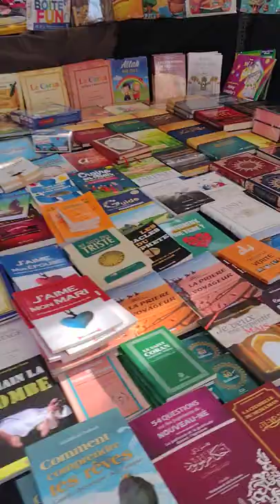Vin gade mache an FRANCE pi rèd ke Haïti😱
Non autorisation de reproduire ce video en partie ou entier sans mon autorisation expresse.

Propriété : INFO CHALLENGE
Cameraman : INFO CHALLENGE (B.C)
Date : 22 Septembre 2022
Pays: Orme a Martin / France